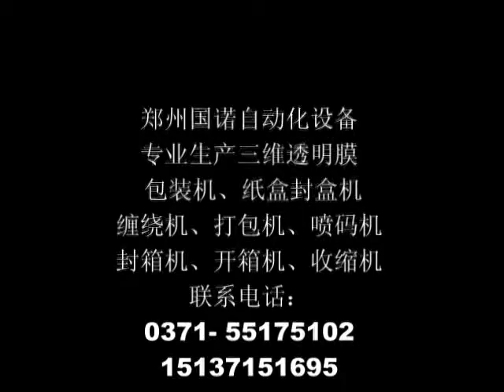GNP 05A封箱打包机